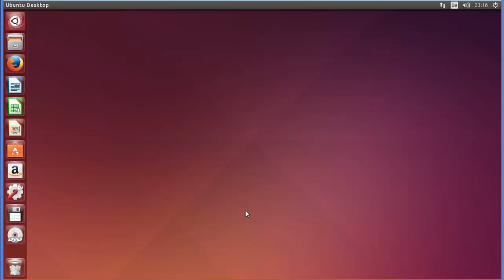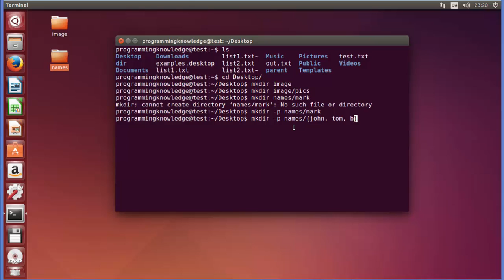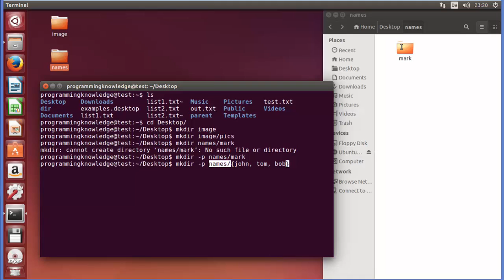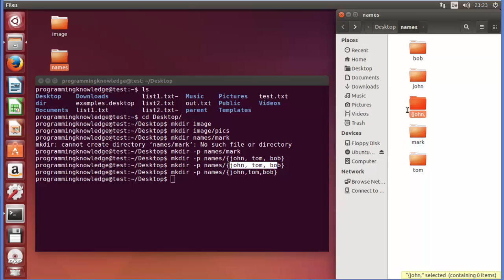Linux Command Line Tutorial For Beginners 6 - mkdir Command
mkdir  Creates directories with the given names. mkdir creates the DIRECTORY(ies), if they do not already exist. Linux and Unix mkdir command help and examples. UNIX Basic commands: mkdir. Examples of the Unix mkdir command, mkdir command windows. mkdir command in linux, mkdir command ubuntu. mkdir command in unix, mkdir command mac. mkdir command permission denied
bash mkdir command. mkdir command tutorial.